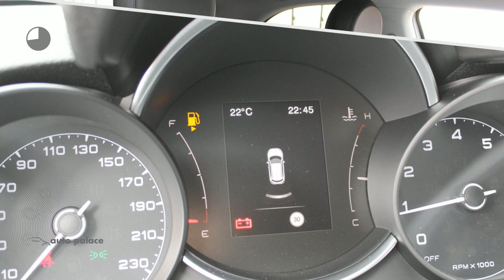Fiat 500X 1.0 GSE 120PK URBAN OPENING EDITION|PRIVACY GLASS|NAVI|CRUISE|NETTO DEAL!